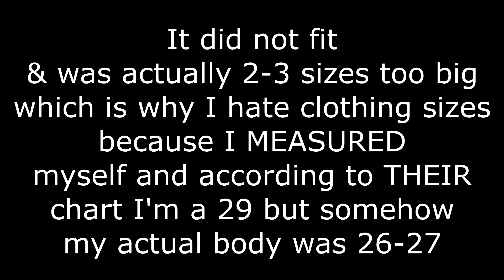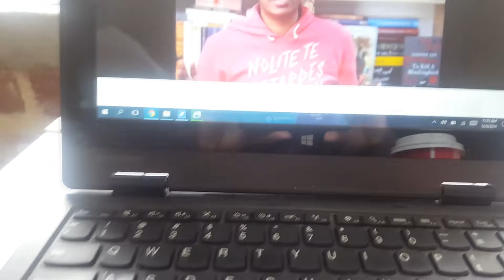A Weekend Reading Vlog (kinda)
A reading vlog where I barely read and do a clothing haul?

Hey! If this video made you want to buy a book consider using my BookDepository